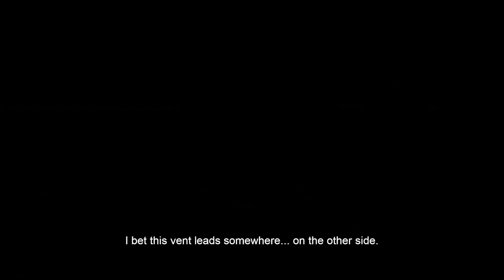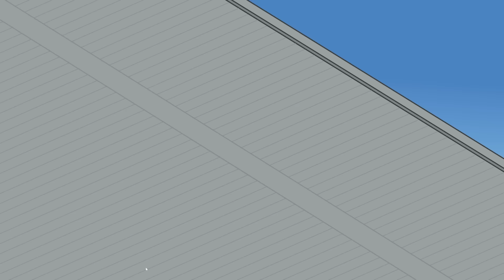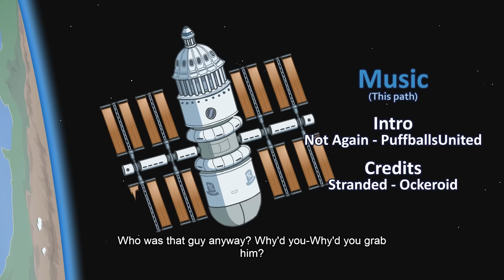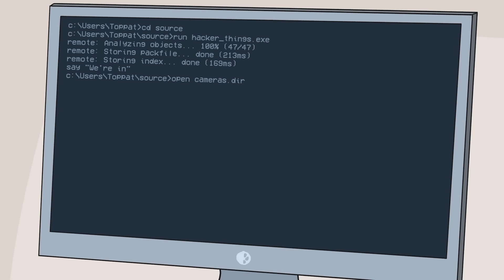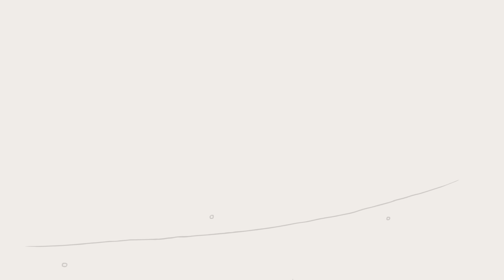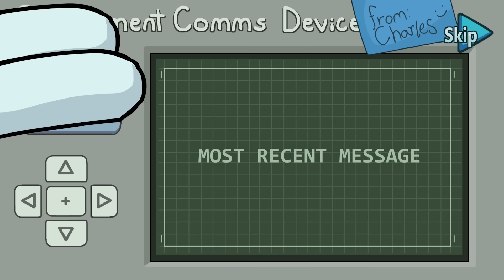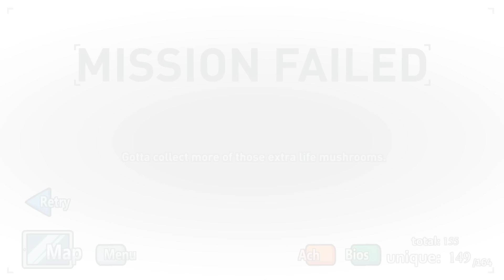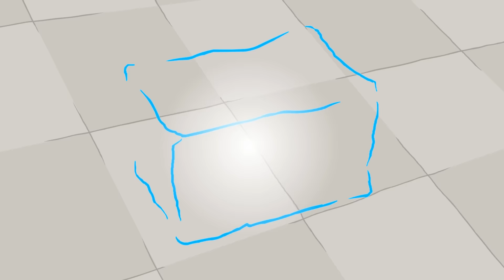Wir sind offiziell 347x gescheitert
Buben spielen die Henry Stickmin Collection.